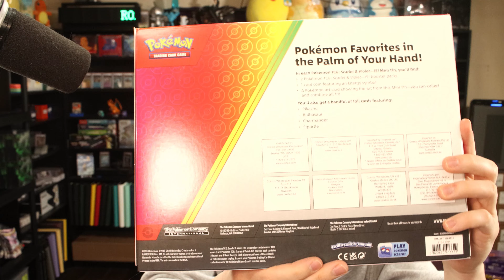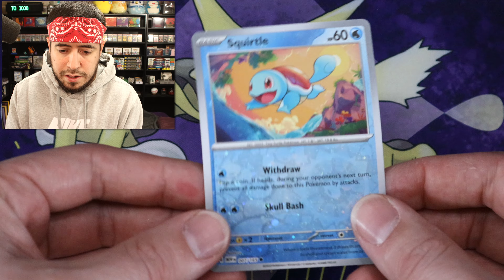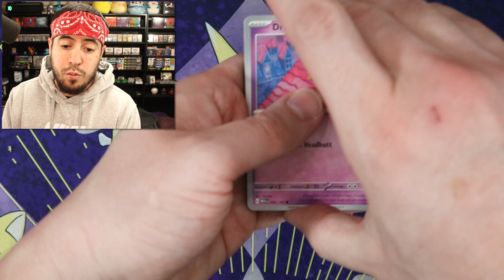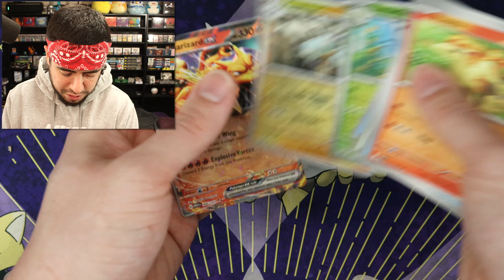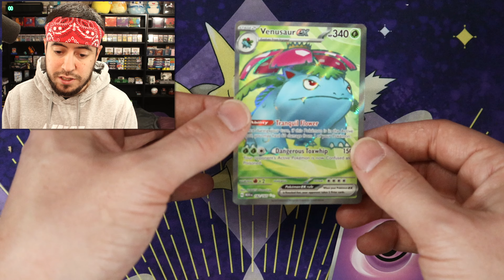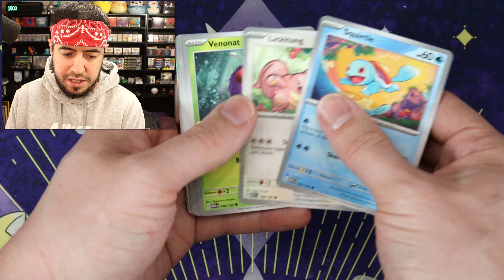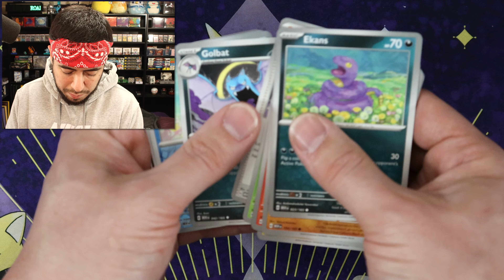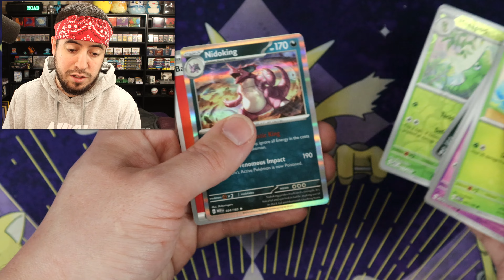New Costco Exclusive 151 Tins/Promos are Finally Popping Up!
SHOP UPDATED!

Nova Break Community Discord!